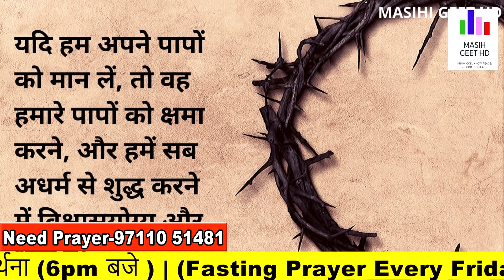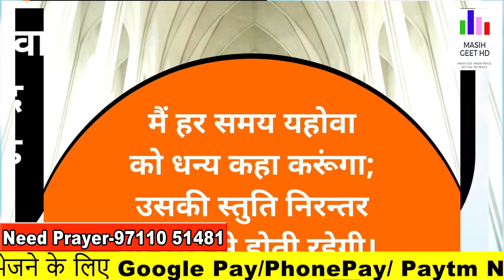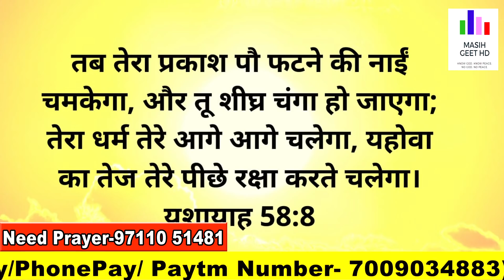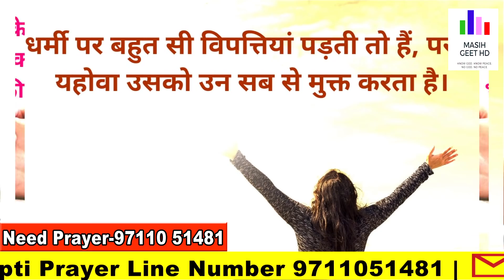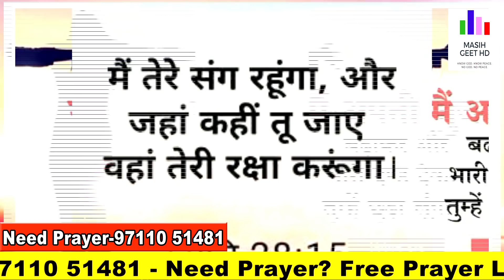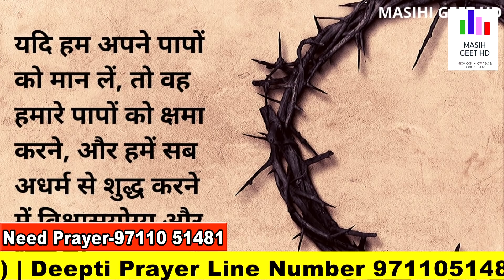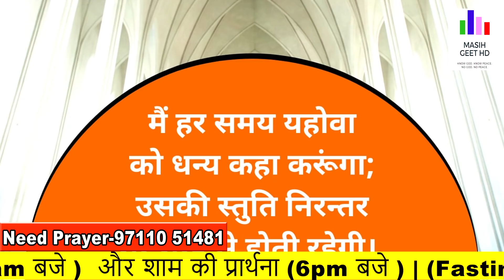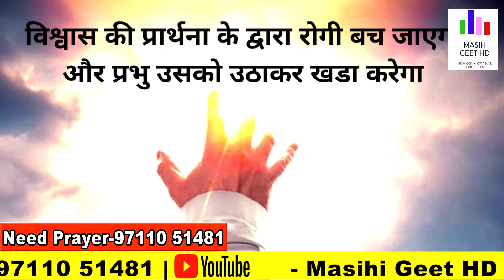प्रार्थना का फल | रात की प्रार्थना | Night Prayer | आज रात की शक्तिशाली प्रार्थना | By Pastor Deepti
Pastor Deepti
Online church
THE GOD OF HEAVEN CHURCH MOHALI
Prayer Jesus